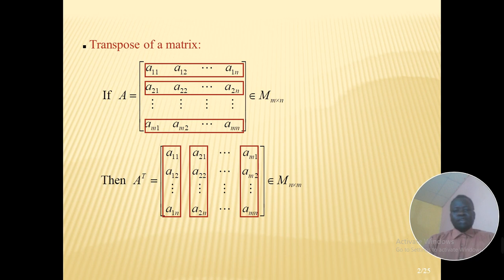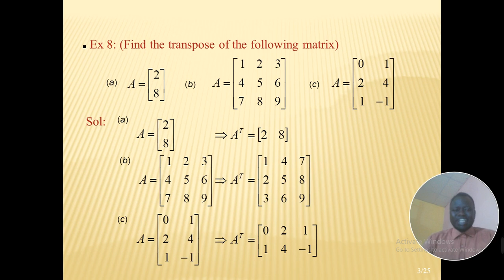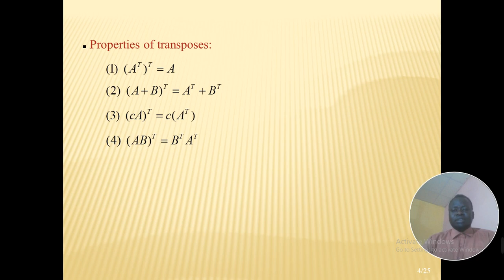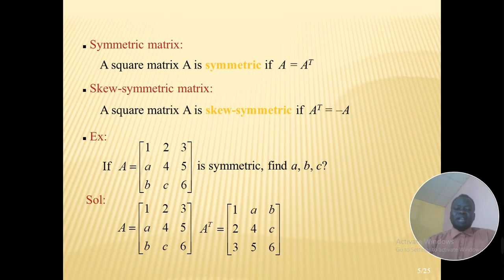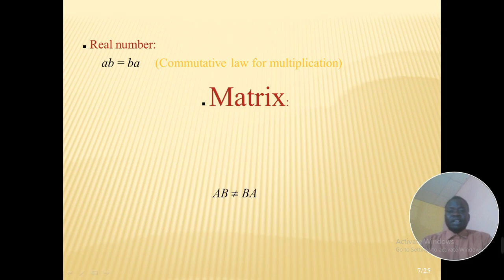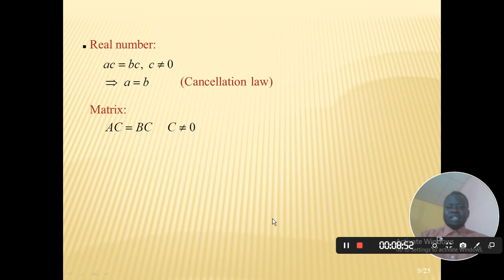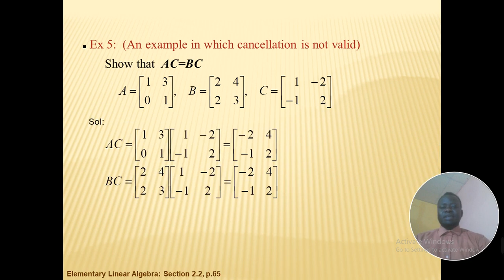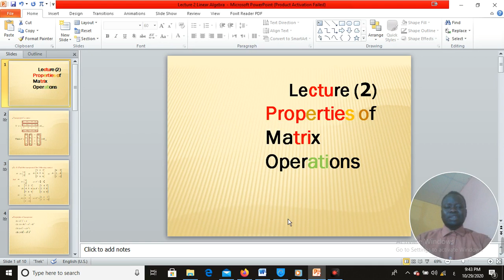Linear algebra Lec2الجبر الخطي المصفوفات Properties of Matrix Operations د مجاهد زكريا علي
Properties of  Matrix Operations
Tanspose - symmeteic Matix
and Skew Symmetric Matrix